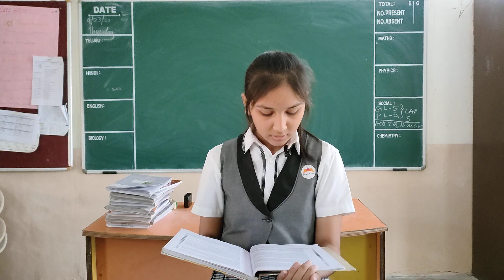Brinda from grade 9 practiced reading two paragraphs from "How I Taught My Grandmother to Read".